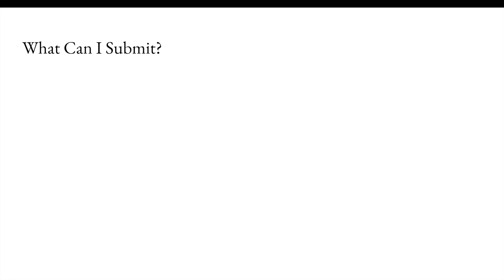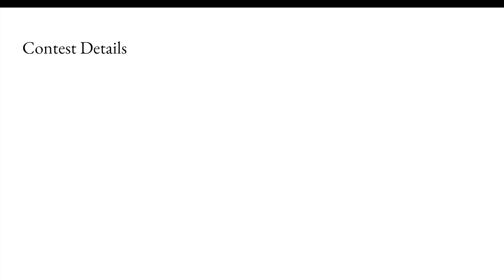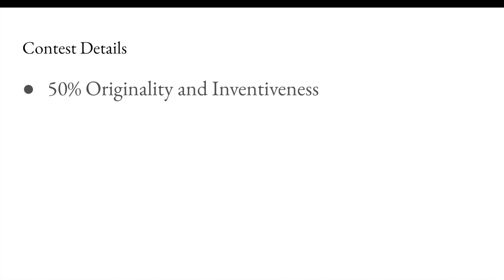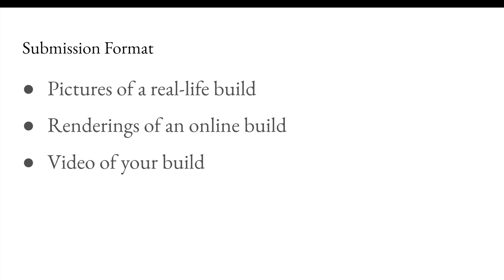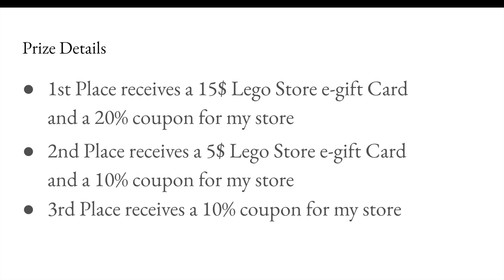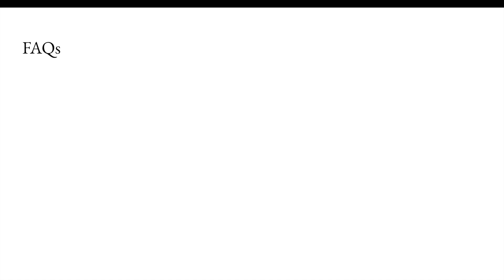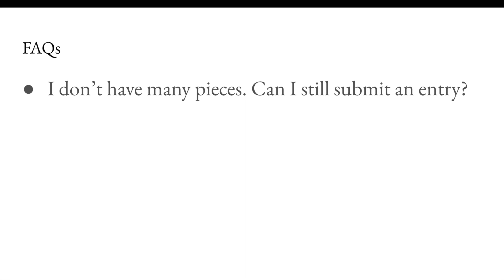1,000 Subscribers Lego Giveaway Contest!